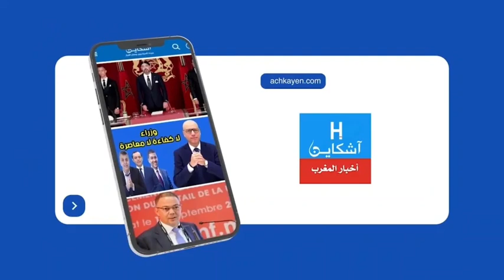طوبيس يقتـ .ـل شابا ويرسل أخرا للمستعجلات بالبيضاء